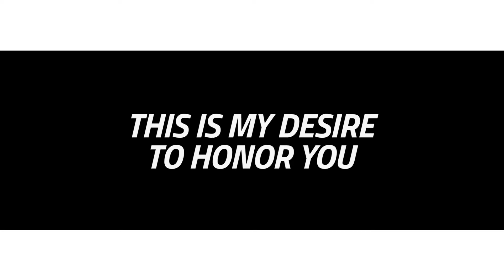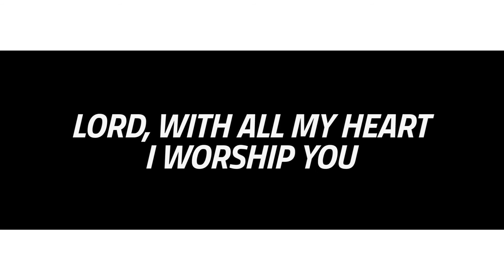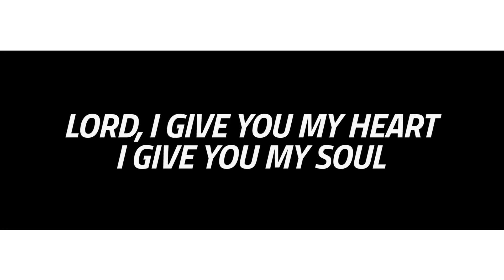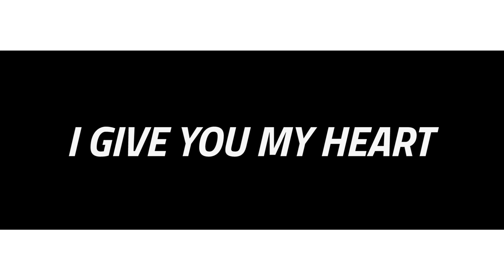I Give You My Heart | Offering | CFC Household song companion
The Vessel of Kindness is the Music Ministry of Couples for Christ Israel whose mission is to build the church of the home and the poor.  We, as members of the Couples for Christ and its Family Ministries, dedicate ourselves and service to the community through singing praises and worships to God.  With our PAY IT FORWARD PROJECT, we hope that we can also help and encourage others to be generous to those in need not only financially but spiritually as well.  Join us and let us share the blessings that Jesus has given. God Bless.